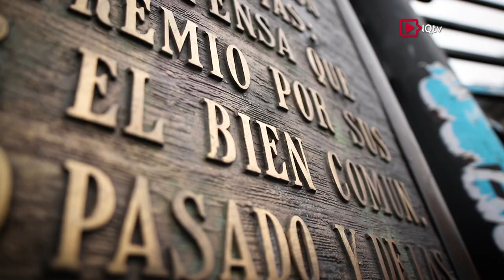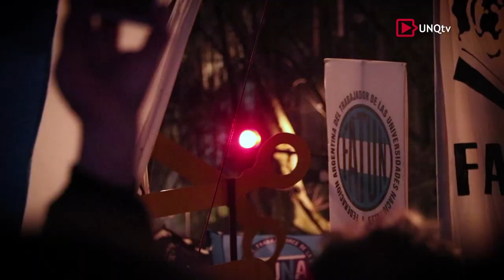Marcha Federal Universitaria - Informe UNQtv